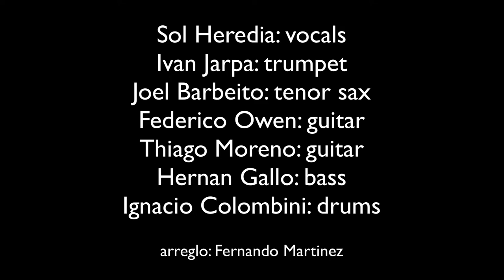-In Walked Bud- Ensamble de Fernando Martinez Oct 2021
- Escuela de Música Contemporánea -

Sol Heredia: voz
Federico Owen: guitarra
Thiago Moreno: guitarra
Joel Barbeito: saxos
Ivan Jarpa: trompeta
Hernan Gallo: bajo
Ignacio Colombini: batería

Ensamble de Latin Jazz
-In Walked Bud-  by Thelonious Monk
Audio Mix y Video Edit : Fernando Martinez